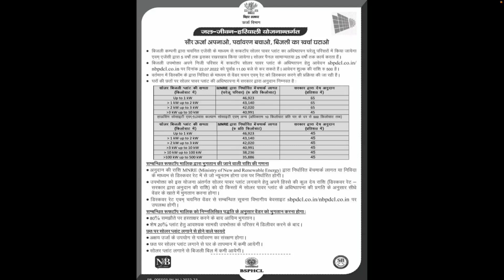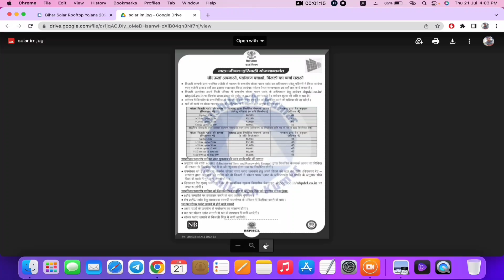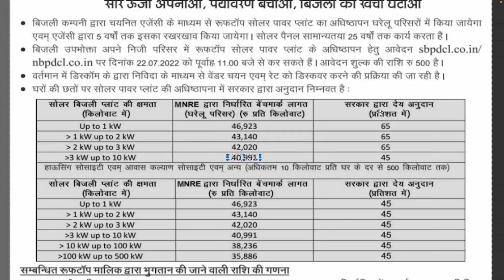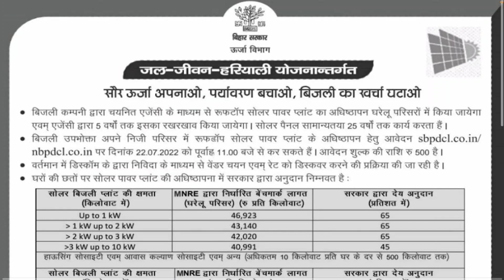solar rooftop yojana bihar | Bihar solar rooftop yojana apply online 2022 | solar rooftop subsidy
rooftop solar subsidy yojana,
solar subsidy in maharashtra,
solar subsidy,
subsidy on solar,
solar rooftop subsidy,
bihar solar subsidy online apply,
how to apply for solar panel subsidy,
solar rooftop subsidy in maharashtra,
kusum solar pump yojana 2022,
bihar solar panel subsidy yojana,
solar energy,solar,
solar subsidy in rajasthan,
anert solar subsidy,
solar subsidy yojana,
solar subsidy in mh,